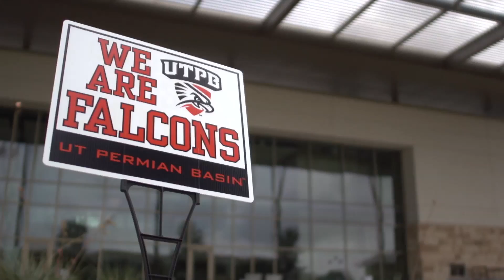UTPB Football Special Finale Package